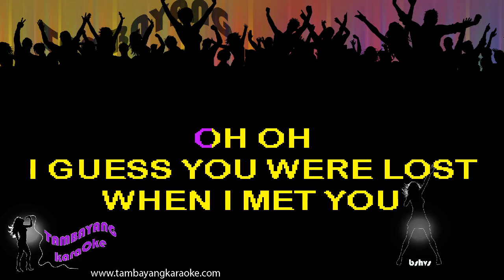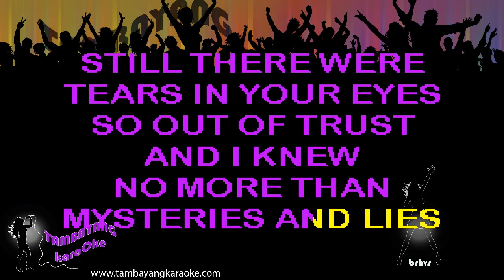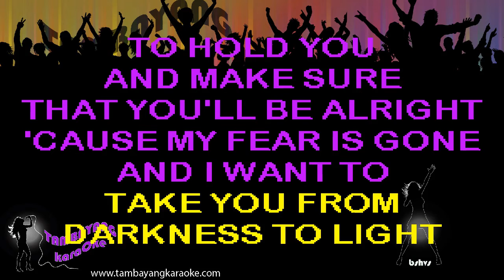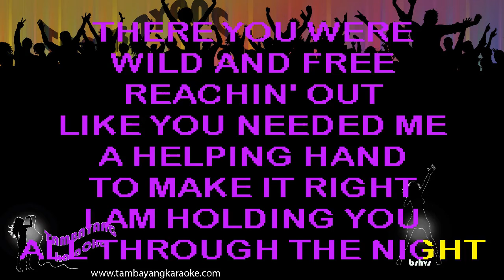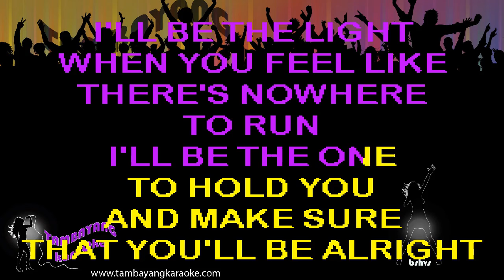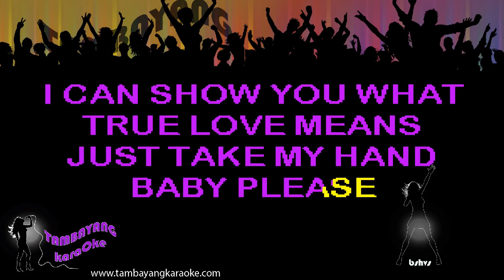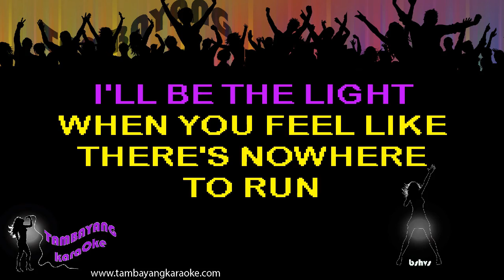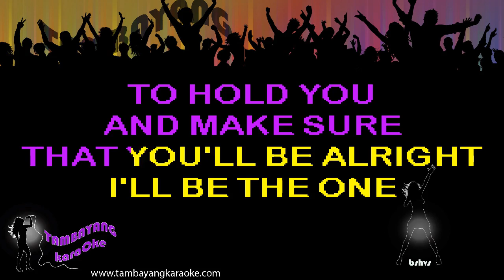Backstreet Boys One Karaoke